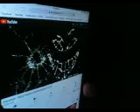Glass Shatters Guitar Cover